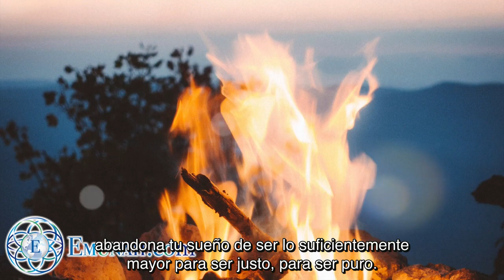Eres un luchador!!